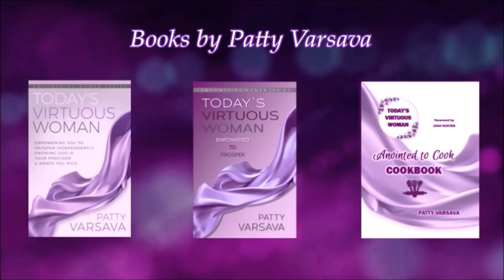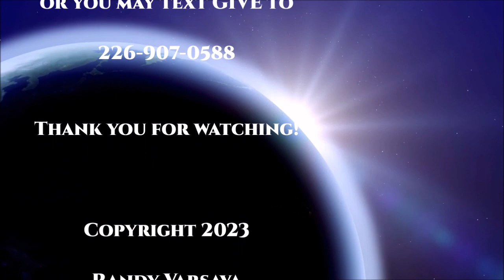Randy Varsava Ministries /Psalm 91 /Names of God EP30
Randy reads Psalm 91 and talks about it and the Names of God